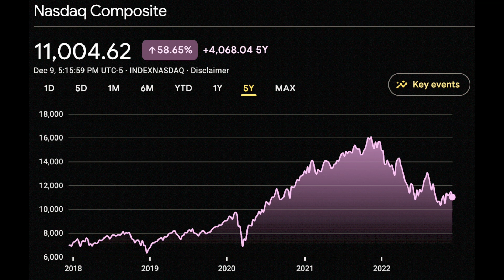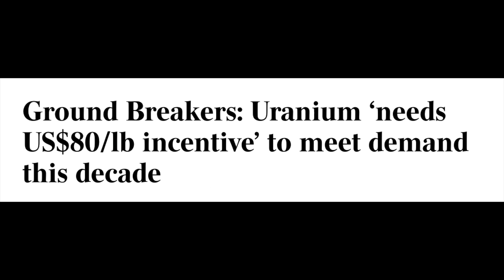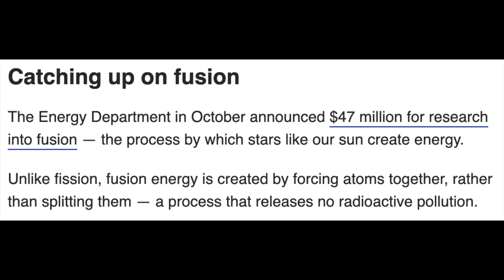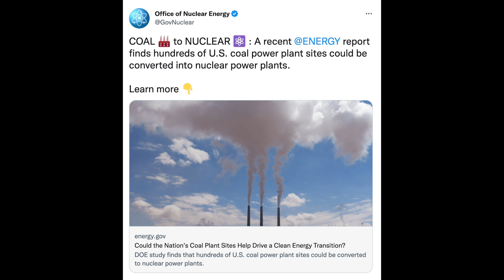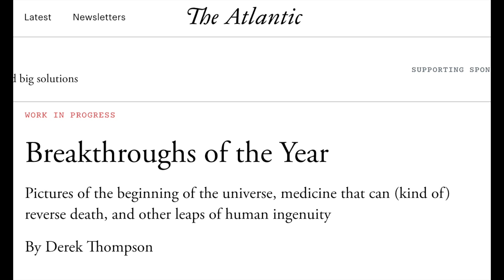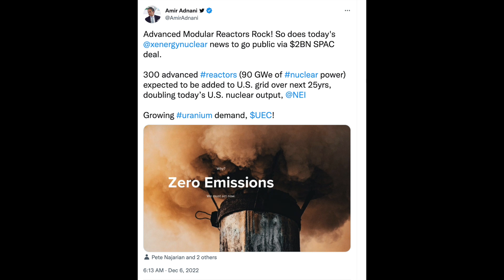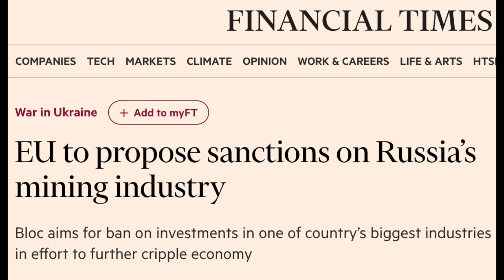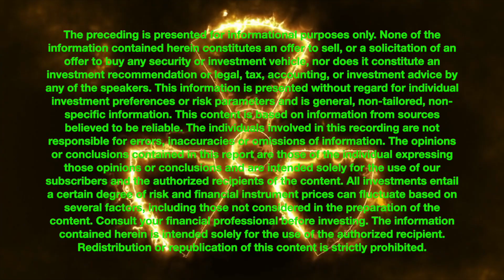🚨NUCLEAR NEWS EP. 58 - IS NUCLEAR POWER THE FUTURE? 🔥